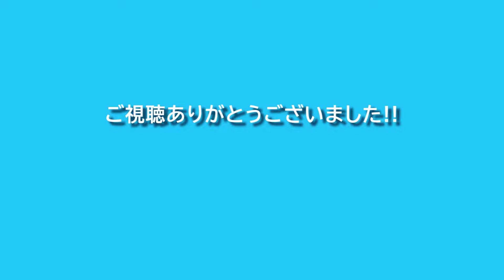【2024.5】東武スカイツリーライン他 春日部駅付近高架化工事区間前面展望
5月12日にスカイツリーライン上り線の仮線・仮ホーム化が行われた東武春日部駅付近高架化工事状況をスカイツリーライン上り線の前面展望アングルで確認してみました。北春日部方の切換口付近の仮線化も同時に行われました。かなりアクロバティックに上下線間の渡り線が構築されているのが分かります!!